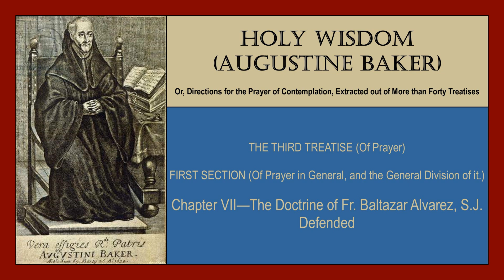Treatise III, Section I, Chapter VII - Holy Wisdom (Augustine Baker) audiobook